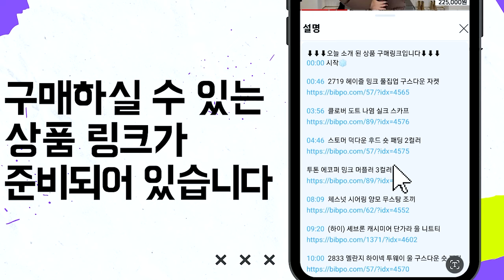올겨울 하이퀄리티 장난아니네👍🏻나를 빛나게 해주는 💎반포드레스 명품 아우터 기획전💎 놓치지마세요~💕중년여성